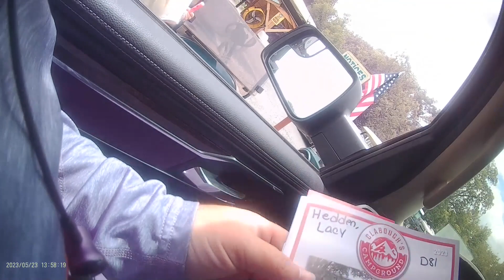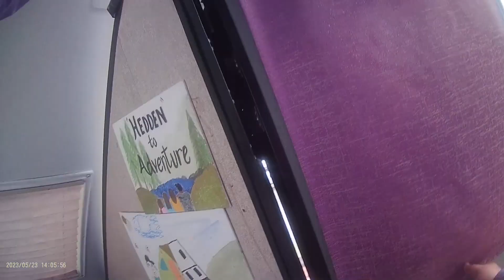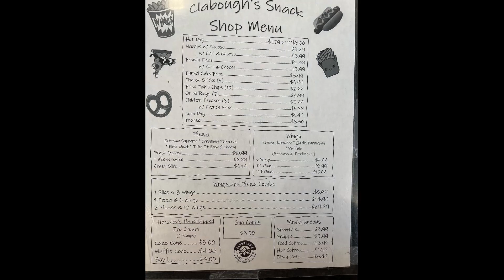First Family Trip in New Camper to Pigeon Forge and Gatlinburg *Buccees Grand Opening Sevierville TN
We've been on the search for the right camper for the last few months. Unfortunately, the model we decided on is no longer in production and very few exist on the private market. I was able to locate one in south Georgia and one in North Dakota. The one in south Georgia was a little over our budget but the logistics of getting the camper to north Georgia from North Dakota was a nightmare. We wound up striking a deal with the owner of this 2018 Rockwood A122th esp in south Georgia and this is our first family camping trip. We left north Georgia and headed to Pigeon Forge to stay 3 nights at Clabough's RV Campground. They have just opened their newly remodeled Lazy River, playground, office, pavilion, and bath house. We made our way to Gatlinburg for our favorite "Slice" of pizza, we played mini golf, made smores, played bingo, sang karaoke, and plenty more. We had a couple of severe storms come through and we're happy to report that no leaks were found. We have another trip planned in a few days so this was a great dry run before we take on the open road. Oh yea, we also just happened to be in town for the Buccee's Grand Opening in Sevierville, TN. We had hoped to run some of our favorite youtubers but with the massive crowds and traffic, we got there just a couple of minutes after the ribbon cutting.